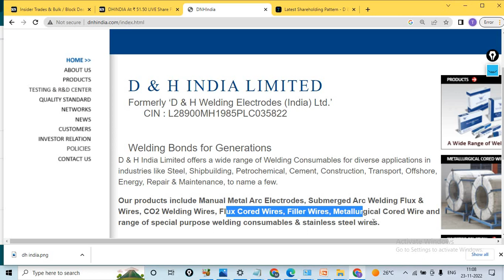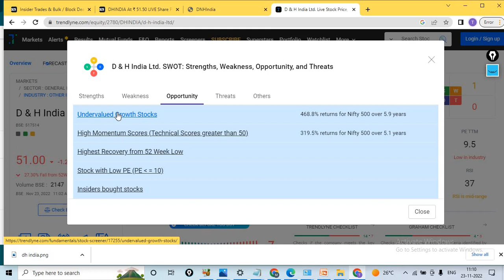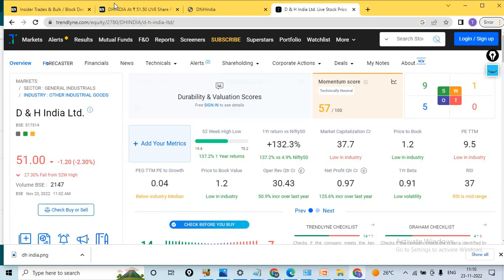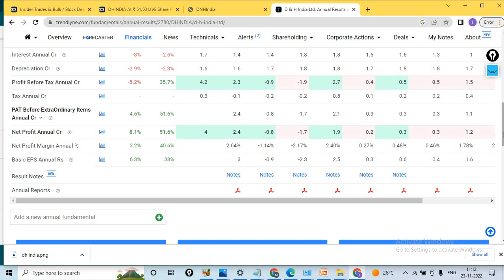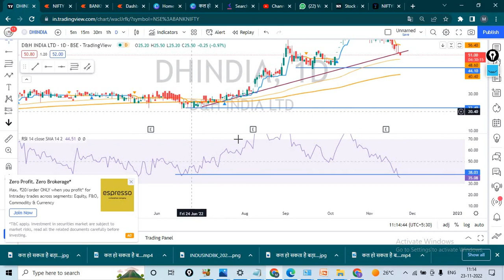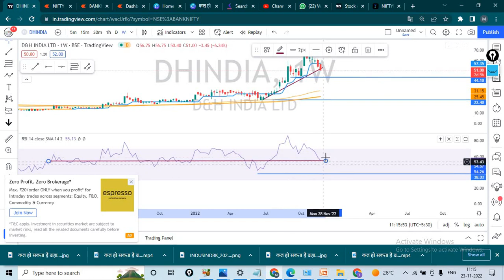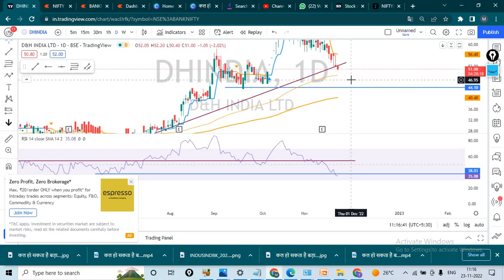MULTIBAGGER STOCKS 2022 l D&H INDIA STOCK NEXT TARGET l MULTIBAGGER SHARES TO BUY TODAY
THESE VIDEO IS ALLABOUT MULTIBAGGER STOCKS DETAILS . PROPER TECHNICAL ANALYSIS IS PROVIDED HERE.

DEMAT ACCOUNT LINK  AFTER OPEN DEMAT PING WHATSUP MSG ON 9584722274 so THAT WE WOULD ADD U IN PREMIUM GROUP

Please consult Your Financial advisor befor investing to any stock or in options trading ..

top 3 multibagger stocks for 2022,
top 5 multibagger stocks india 2022,
5 multibagger stocks for next 5 years 5 best multibagger stocks below 100 for long termmultibagger share for long termsmall cap multibagger stocks for long termstock marketMultibagger penny stocks 2022 indiabest stocks to buy nowpenny stocks to buy nowMid cap stocks in tamilMultibagger stocks telugubest penny stocks to buy nowtop stocks to buy now